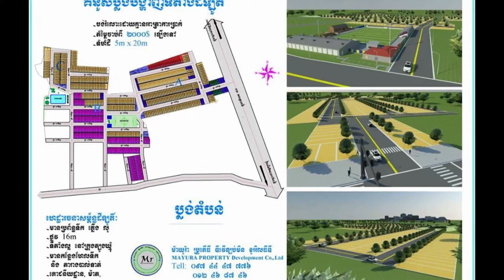ឆាយ វីរៈយុទ្ធ៖ «​ភរិយា​របស់​ខ្ញុំ ក្លាយ​ជា​សហគ្រិន​នារី​កម្ពុជា​វ័យ​ក្មេង...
ឆាយ វីរៈយុទ្ធ៖ «ជា​​មោទនភាព​ណាស់ ដែល​ភរិយា​របស់​ខ្ញុំ ក្លាយ​ជា​សហគ្រិន​នារី​កម្ពុជា​វ័យ​ក្មេង ត្រូវ​បាន​ជ្រើស​រើស ដោយ​​រដ្ឋាភិបាល​អាមេរិក»!